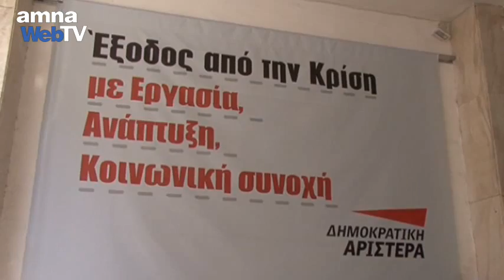Εκτός ΔΗΜΑΡ Ο. Βουδούρης και Π. Μουτσινάς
Εκτός της Κοινοβουλευτικής Ομάδας της ΔΗΜΑΡ έθεσε με επιστολή του προς τον πρόεδρο της βουλής  ο Φώτης Κουβέλης τους βουλευτές Οδυσσέα Βουδούρη και Πάρι Μουτσινά, οι οποίοι είχαν ταχθεί υπέρ της  παραπομπής σε προανακριτική και του Ευάγγελου Βενιζέλου για τη λίστα Λαγκάρντ.